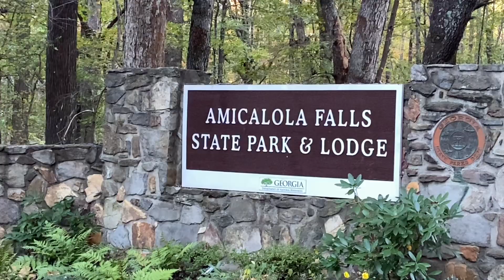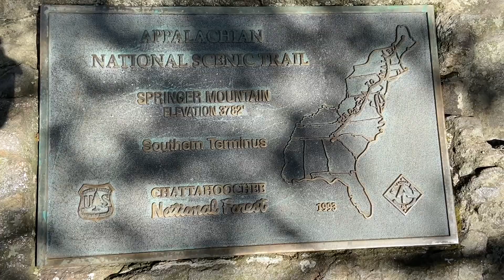2021 Etowah JROTC Bataan Memorial Death March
Videos compiled and displayed here were taken at the 2021 Etowah JROTC Bataan Memorial Death March along the Appalachian Approach Trail on Saturday and Sunday, October 23 and 24, 2021.

Song: Idyll's End
Artist: Hans Zimmer (The Last Samurai soundtrack)